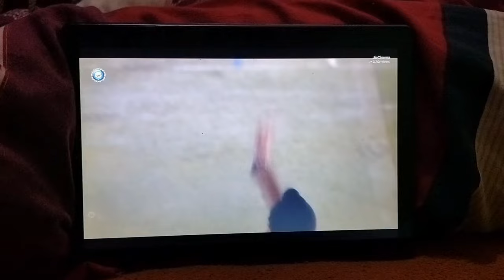अफगानिस्तान बनाम भारत टी20 क्रिकेट मैच पहला मैच अर्शदीप सिंह आज बिल्कुल सही नहीं किया, आखिरी ओवर